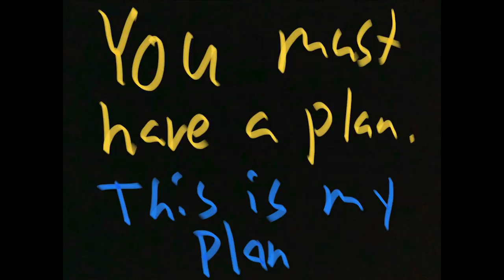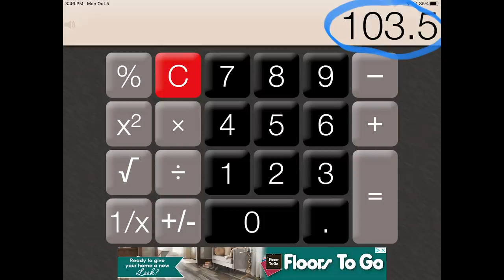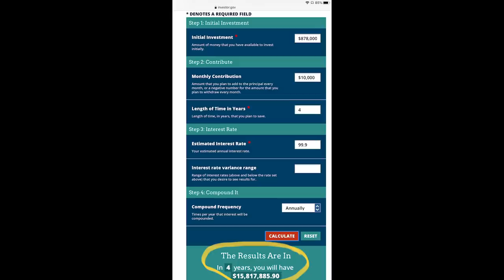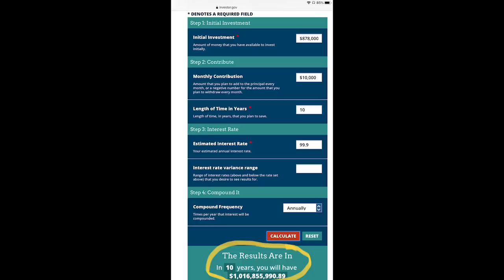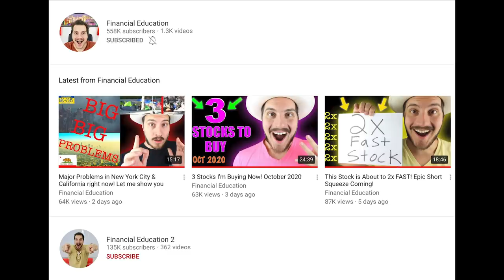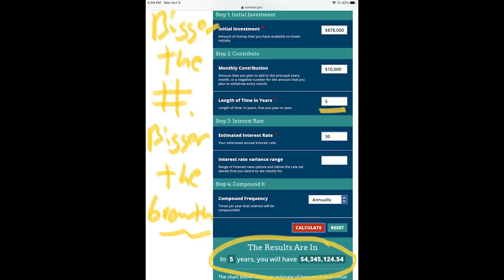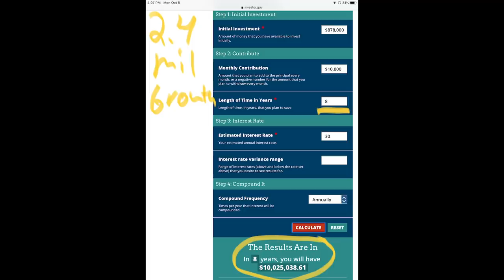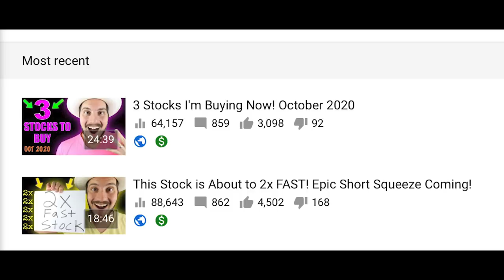How I Will Grow This $800,000 Stock Account to $8,000,000. My Stock Market Plan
Link to join StockHub free investing discord server Application form to apply & try and get in my Private Stock Group/Financial Fortress

A lot of people have been asking me when I think the public account is going to hit 1 mil.  But Im not really thinking when this account is going to hit 1 mil because I know, the way that stocks and the stock market is going, this account is going to hit 1 mil some time in 2021. What I’m thinking about is when is this account going to hit 8 mil!! How I’m I going to 10x this stock account and how much time is it going to take me?

Hope you like this video where I talk about the public account and when I think this account is going to reach 8 mil.  Do you think this public account is going to get to 8 mil faster than I think or I’m I going to take the next two decades getting this account to 8 mil?  Would love to hear your opinion in the comments.  Also let me know which stocks you think I can add to the public account to help it get to 8 mil as fast as possible.

How we grew from $0-$1.39M+ in 3 years in a brand new stock account

Financial Education